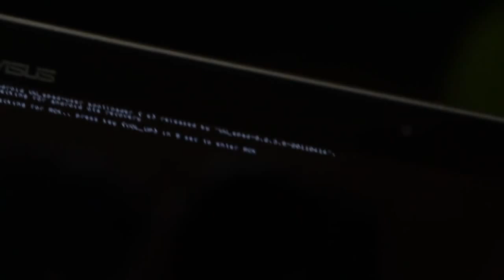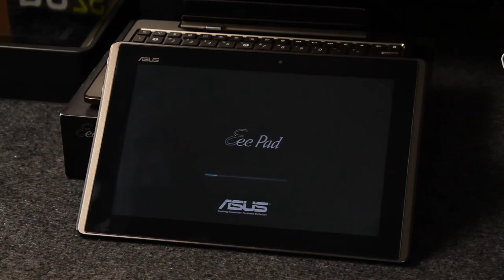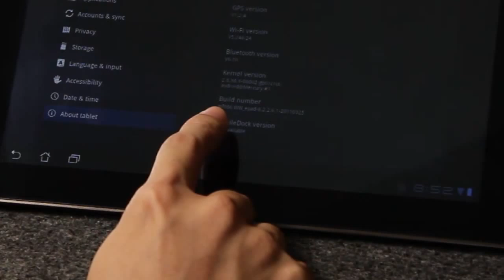[ASUS Eee Pad Transformer] [Tutorial] Downgrade back to 8.2.2.6 firmware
For some reason, (the latest 8.2.3.9 OTA difficult for rooting, and some case update the BLOB V5 casue the Sleep Of Death) or just because you love the Custom Rom that using 8.2.2.6?. Beside of that, this is a good practice for you guys for doing homework hehehe: how to enter recovery, how to wipe data, etc...

Here it is:
- Status before downgrade: no ROOT with some of the newer updates from ASUS such as: 8.2.3.6 or 8.2.3.9...
- Find away to copy this file to your SD CARD (/removable/MicroSD - the external one not the 16GB inside) ( Pls, rename it to EP101_SDUPDATE.zip)
- Power Off
- Press Volume-down and power at the same time for around 10sec
- when the small white msg (on the top left corner) say sth about Recovery appear press the Volume-up then our tablet will automatically do the downgrade itself, when done it'll reboot (using the combo Power + Volume-down and then Volume-down again for wipe all DATA if you can not pass the ASUS LOGO around 10' - but in most case your tablet can boot directly to Android without Wipe Data (lost all of your settings and apps))
- Status now: 8.2.2.6 no ROOT!

- Wanna ROOT and using the latest 8.2.3.9 Custom rom? Here we go: